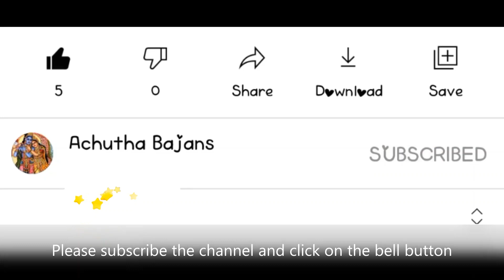BAJANS | MARGHALI THINGAL | BRINDHAVANAM | EVERYDAY BAJAN